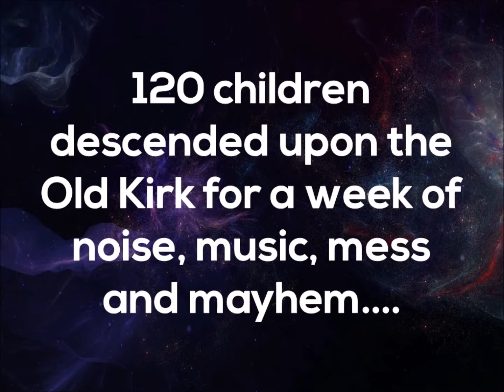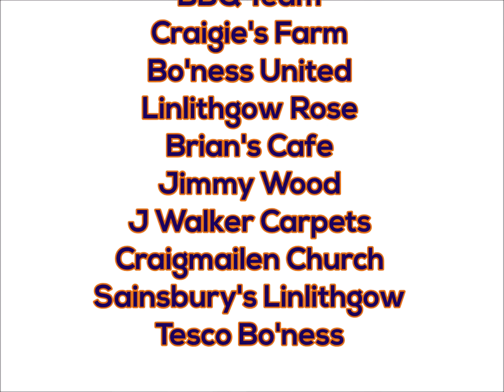TeamBuilders 2018!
Some of the highlights from TeamBuilders: our 2018 Summer Holiday Club!